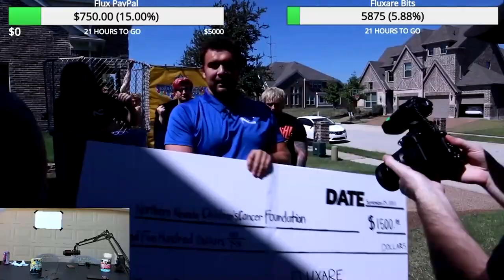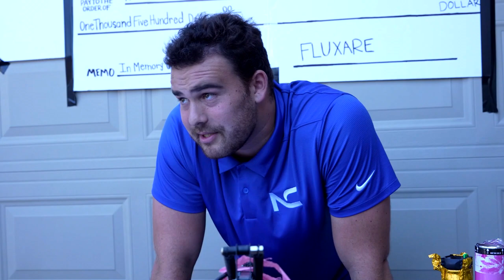G-Fuel Dunk Tank Charity Trivia Challenge ($1500 DONATED Fluxing)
NorCal is  HONORED to have raised over $3000 in memory of Jack.
Fly High Fluxare

NorCal Hosted a Charity Stream in honor of Fluxare (Jack) who was an incredible kid that inspired us all. He had been battling cancer for years, and yet that did not hold him back from striving for his goals. Jack was able to accomplish the NorCal Top 50 from our IAmNorCal Recruitment challenge out of over 800 people. Quite the accomplishment for someone who was having difficult every day struggles.

NorCal ran this Livestream to help raise money for the Northern Nevada Children's Cancer Foundation. Viewers had the option to donate $20 to get the chance to dunk a NorCal member in it. All proceeds were donated in honor of Fluxare's Name.

We would like to give a SPECIAL THANK YOU to Gfuel, who donated $1500 dollars. An incredible gesture to solidify why they are an incredible organization who helps make this world a better place.

In total, we raised well over $3000. Thank you to our amazing community.

Just the first step to many plans we have to help make this world a better place.

Much Love,

NorCal